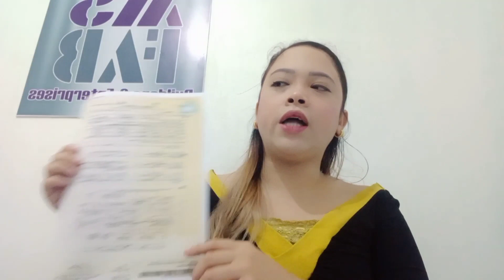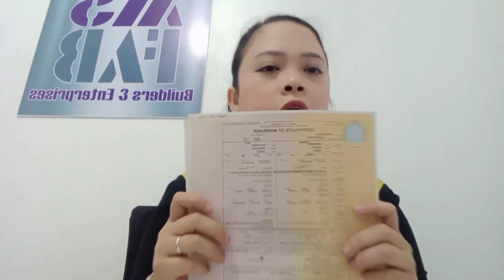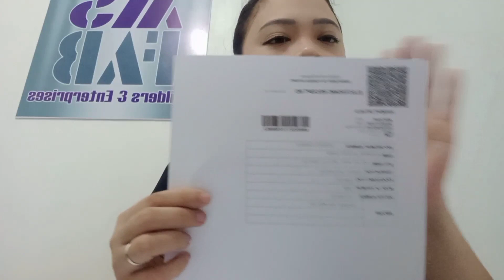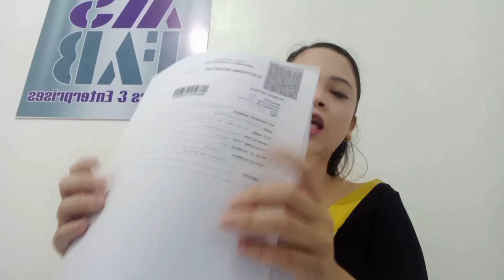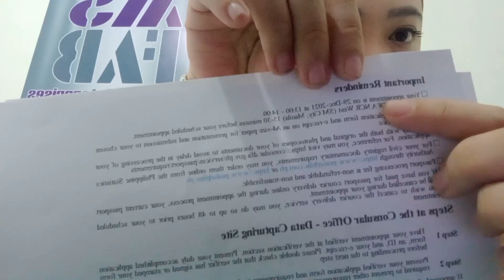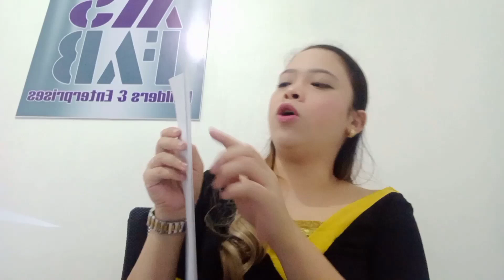Paano kumuha ng PHL Passport ll TIPS ll Process ll DFA|| how to apply passport